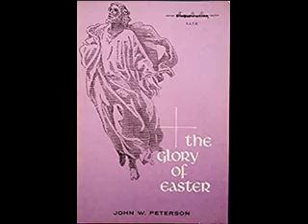Glory of Easter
Beth Eden Baptist Church, 1970's. Bob Anderson, choir director and pianist.

Don Roberts, tenor soloist, John Hemenway, baritone soloist.
This was recorded during final rehersal, so there is some comments by director.